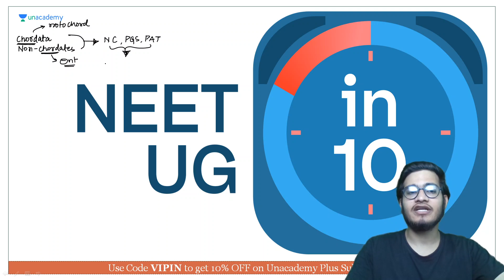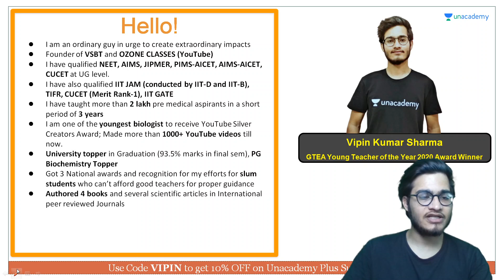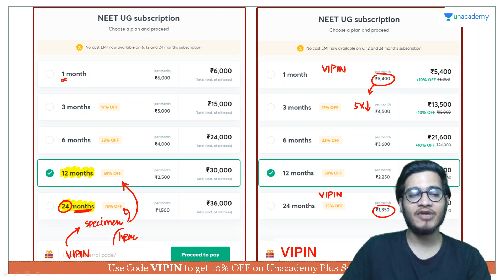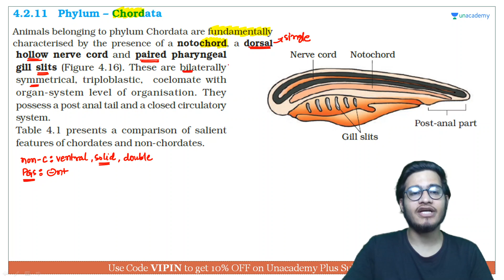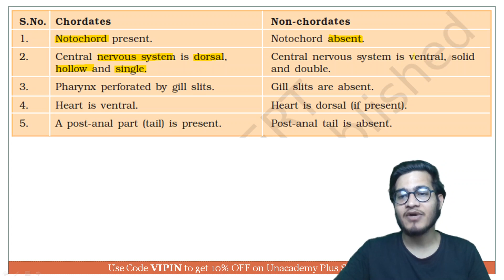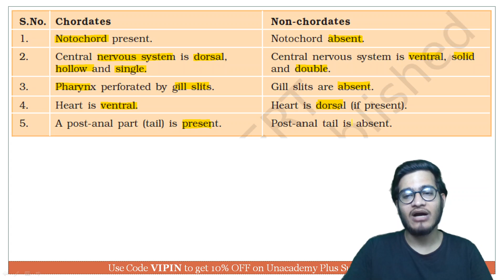Difference Between Chordates and Non-Chordates | NEET Biology | NEET UG in 10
This bite-sized video covers the details of Difference Between Chordates and Non-Chordates in a nutshell. NEET UG aspirants should utilize these videos for a quick revision and concept clarity. These bite-sized videos are the best for people looking for concise information to crack the NEET UG with flying colors.

Unacademy Subscription Benefits:

1. Learn from your favorite teacher
2. Dedicated DOUBT sessions
3. One Subscription, Unlimited Access
4. Real-time interaction with Teachers
5. You can ask doubts in a live class
6. Limited students
7. Download the videos & watch offline